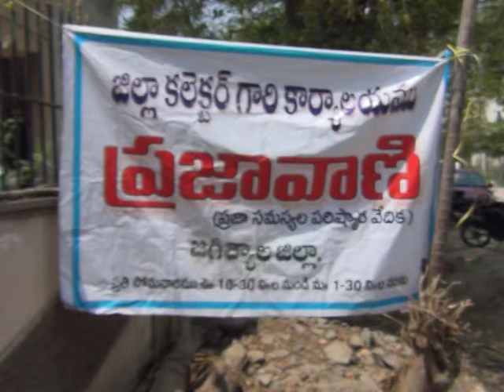21.3.22| DSC | Jagtial | IMA హల్ లో నిర్వహించిన ప్రజావాణి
| Durga Siti Cable | News | IMA హల్ లో నిర్వహించిన ప్రజావాణి